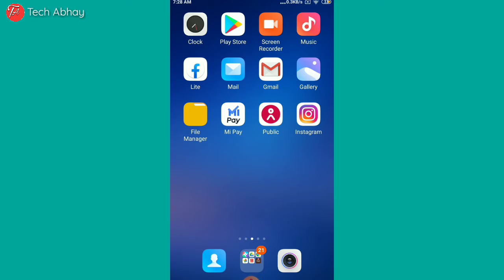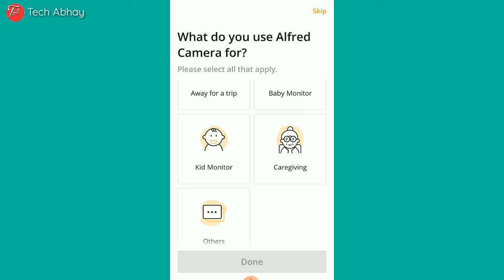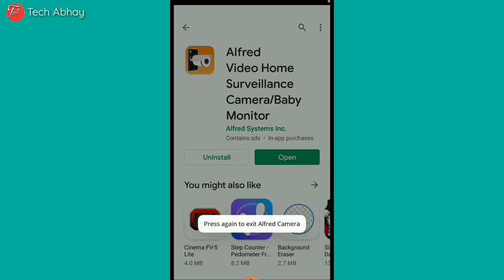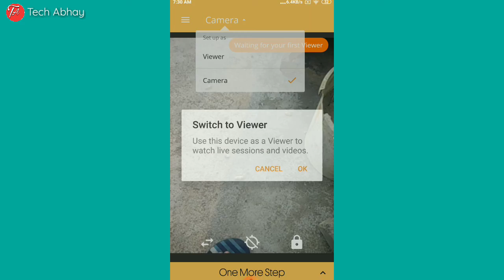Make CCTV My Old Phone📲|| How To Make CCTV Camera By Old Mobile|Cctv by android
Hey guess aaj ki is video me humne baat ki hai apne old phone ko cctv camera kaise banakar use kar sakte ho agar aap ek parents ho apne child par nazar rakhna chahate ho ya fir other to aapke liye ye video bahut helpful hone vali hain to meri request hai ap is video ko pura dekhiye taki apko sab samajh me aa jaye

Your Queries;

3rd Queries
how to make cctv camera, how to make hidden camera, in hindi, how to convert phone into, CCTV camera, how to transform mobile into, how to change phone, how to install, how to utilize old phone, hidden camera, spy camera, how to make, live streaming, ip address, how to access, how to hack camera, phone se camera kaise banaye, mobile se cctv camer kaise banaye, kaise banate hai, phone se, mobile se, purane, सीसीटीवी कैमरा, कैसे बनाते है, फोन से, मोबाइल से, कैसे करते है